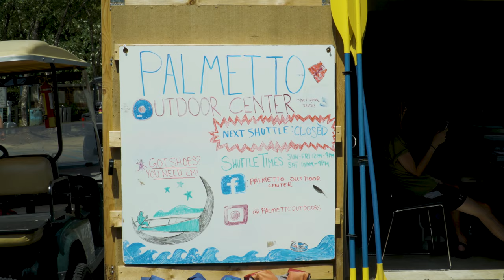Palmetto Experience TWISC